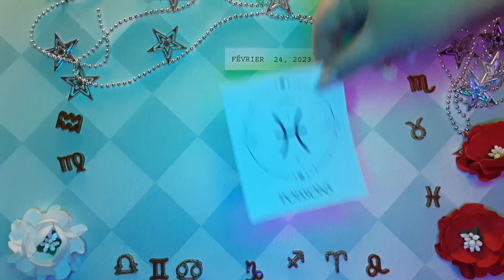❤️ Horoscope Poissons pour aujourd'hui 24 février 2023 ♓ horoscope du tarot quotidien Poissons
❤ Horoscope des Poissons pour aujourd'hui 24 février 2023 ♓ horoscope du tarot quotidien Poissons

Horoscope des Poissons Aujourd'hui février 24 2023,
Horoscope du jour Poissons février 24 2023,
Horoscope Poissons 24 février 2023,
Attraction Zodiac chanel Poissons 24 février 2023,

Horoscope d'amour des Poissons aujourd'hui demain
Horoscope de l'amour des poissons février 2023

horoscope du jour des poissons 24 février 2023,
horoscope des poissons 24 février 2023,
horoscope pour aujourd'hui poissons février 24 2023,
poissons aujourd'hui,
lecture de poissons,
tarot poissons,
poissons février 24 2023,
poissons 24 février,
poissons février 2023,
aimer,
chanceux,
poissons,
2023,
horoscope des poissons pour aujourd'hui,
horoscope quotidien,
horoscope aujourd'hui,
tarot poissons,